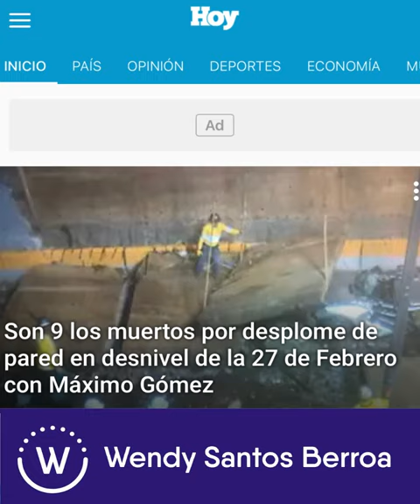Ni siquiera fue una tormenta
Lo que tuvimos fue un disturbio tropical con potencial ciclónico, que nunca se  desarrolló para convertirse en tormenta tropical, debido a que toda la humedad fue absorbida por una vaguada.

¿Qué pasaría si…? Bueno, no lo quiero imaginar.

Se espera que siga lloviendo en una parte del país, sobre todo hacia el Este.